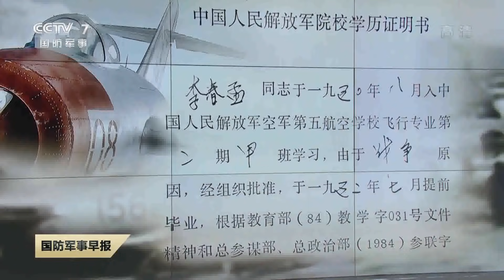直击演训场：劈波斩浪 实拍中国海军驱逐舰实弹演练！太原舰 湘潭舰等多型舰艇火力全开 弹药倾泻而出！| 军迷天下